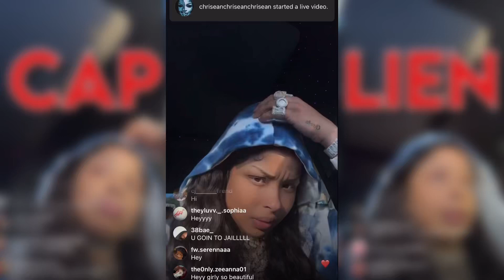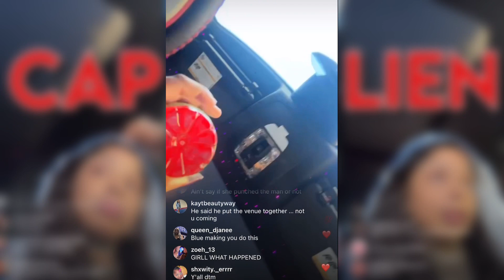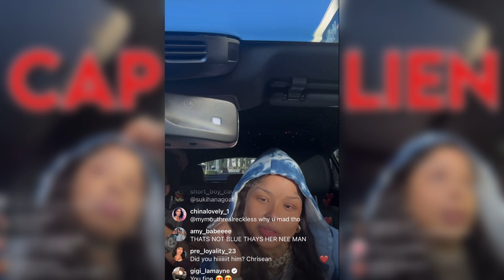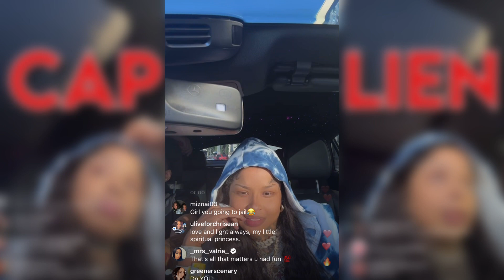Tamar Used Chrisean Rock for Clout